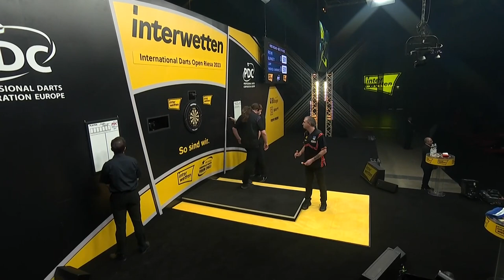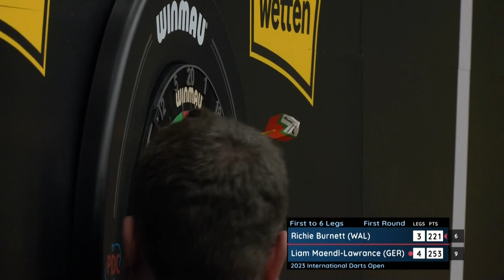Liam Maendl-Lawrance vs Richie Burnett International Darts Open 2023 in Riesa